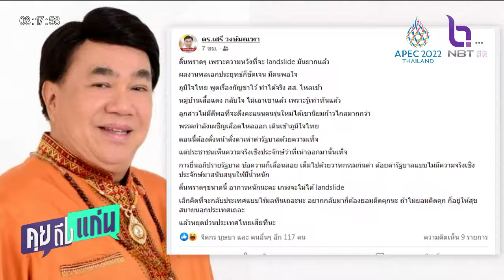ดร เสรี ชี้ ทักษิณเลิกเพ้อ แลนด์สไลด์ กลับไทยแบบไร้มลทิน